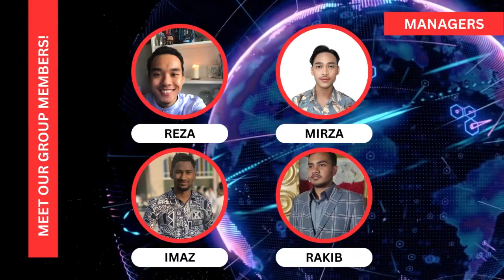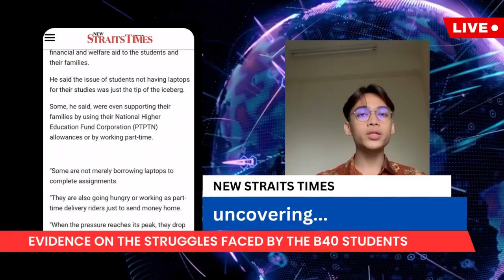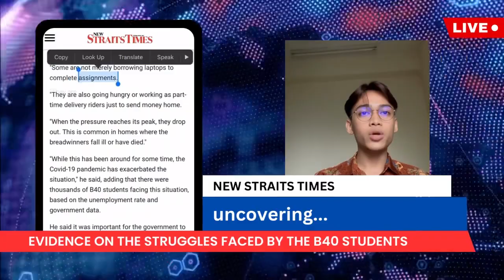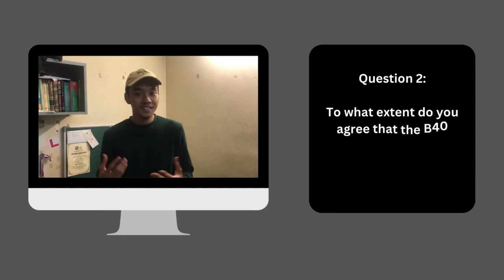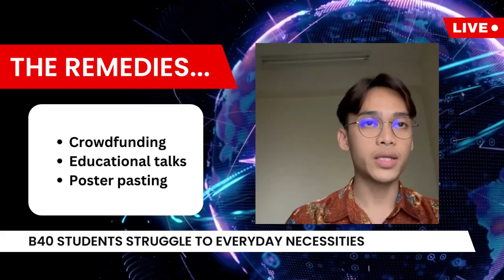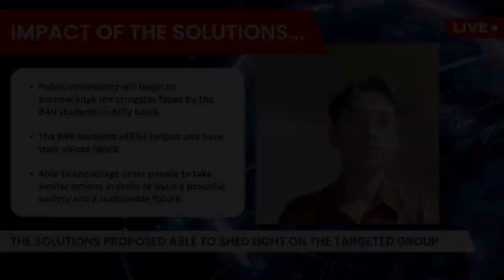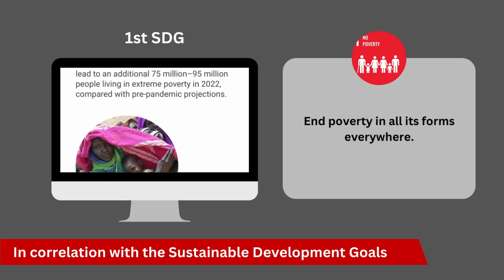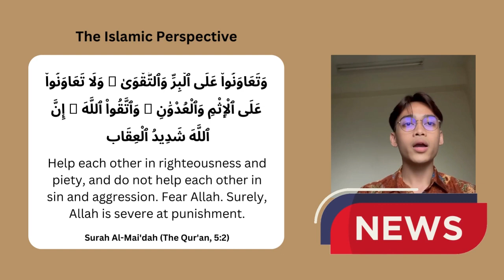MGMT 1301 - B40 Students’ Struggle to Everyday Necessities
Assalamu ‘alaykum we are from MGMT 1301 Section 1!
This is our group project :)

Group name: Managers
Instructor’s name: Dr. Arbaiah binti Abdul Razak

Group members:
1. Muhamad Shaireza bin Jaafar (2111379)
2. Muhammad Mirza Akmal bin Rasidi (2224717)
3. Ilyas Mohammad Mohammad Imaz (2126421)
4. Rakib Al-Azad (2139297)

We would like to express our deepest gratitude to our instructor, Dr. Arbaiah and all of our MGMT 1301 course mates in helping us on our video project making whether directly or indirectly. May Allah SWT grant all of us with his blessings Amin Ya Rabb.